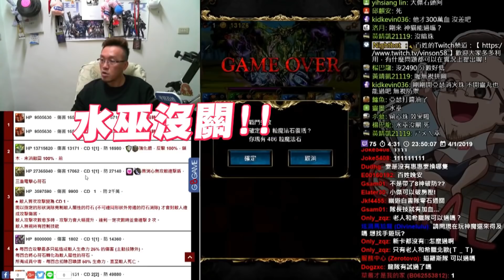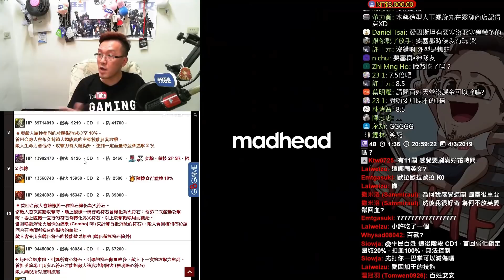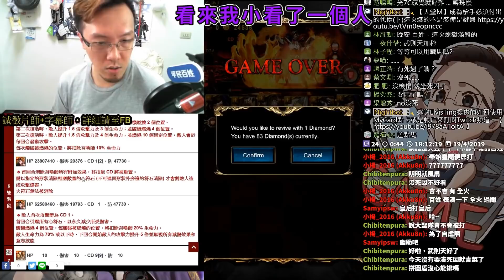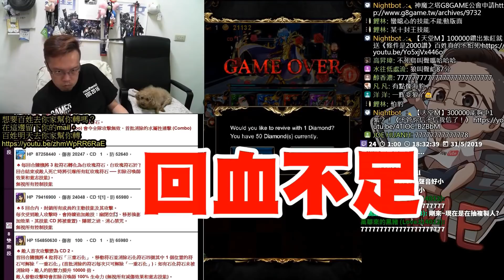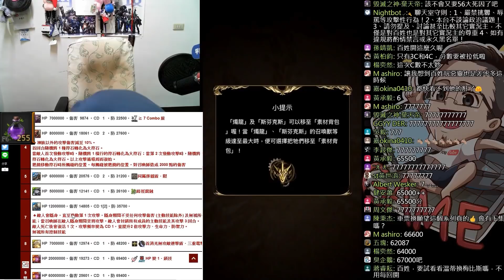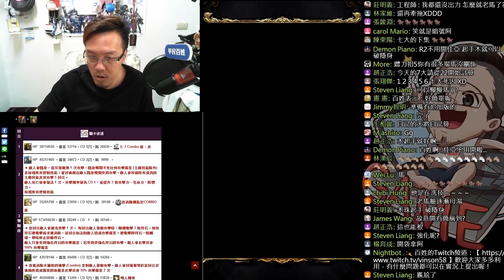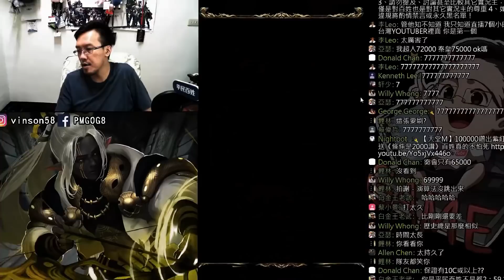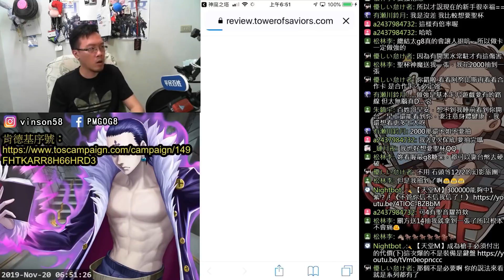【神魔之塔生日快樂】7777777《七大鼠因回顧》近7小時不間斷「新年一次看到爽」【平民百姓】